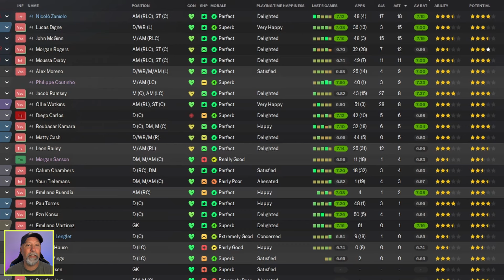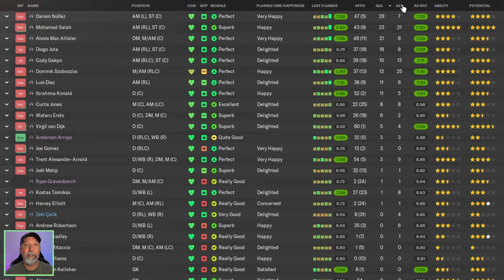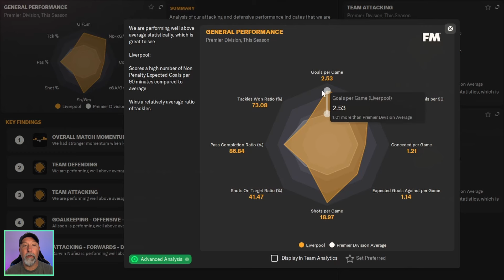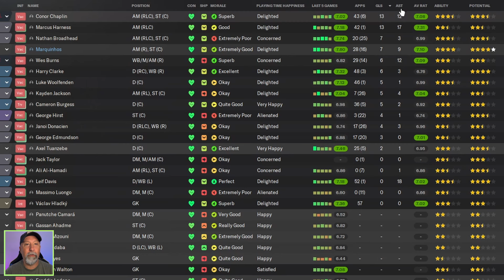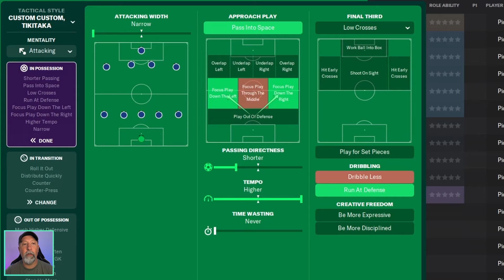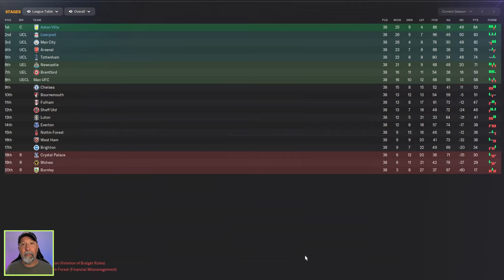505 HURZELER EDITION 4 | Testing the Best FM24 Tactics | Football Manager 2024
Only 31 years old.  Crazy!

Tactic: 505 Hurzeler Edition 4
Creator: Tullero

Contents
00:00 Intro
01:00 Premier League Standings
01:22 Aston Villa
02:29 Liverpool
03:22 Data Hub
04:04 Premier League Stats
04:49 Championship Standings
04:56 Ipswich Town
05:36 Championship Stats
05:56 Tactic
06:45 Recap